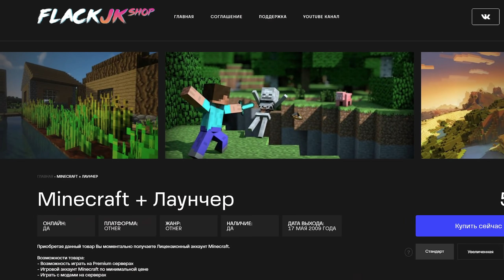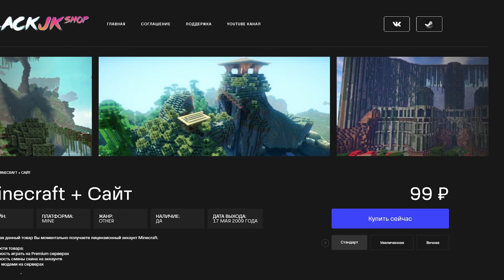Сделал супер КЛАТЧ в Майнкрафт Бед Варс (Minecraft Bed Wars)